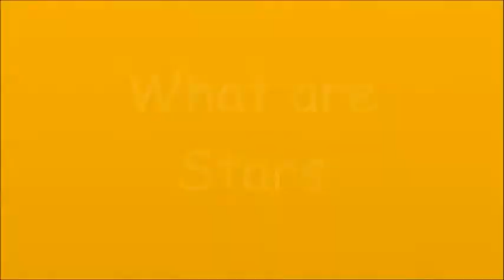Furry Science with Bleis the Wolf - What are Stars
Howllo, I'm Bleis, i'm a furry Wolf and I try to explain The sun and the stars to you, but meh i'm only a fluffy furry wolf and not a teacher or a scientist heh *wolfy  Grins *